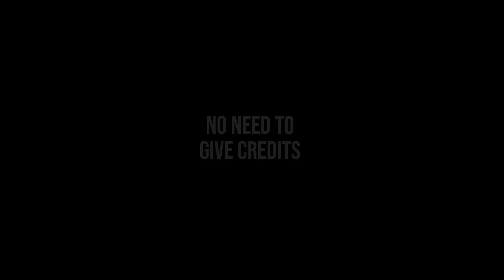Jongho clips for edits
No need to give credits

Songs names are at the end of the video

Please don’t remake my videos or reuse my videos to make your videos it take a LONG TIME to make these videos
*ONLY USE THESE CLIPS FOR EDITS PLEASE*

I don’t own any of the music or clips